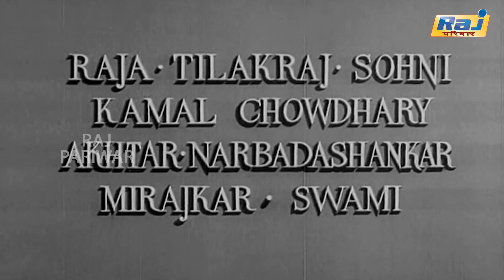Parvarish Full Movie HD | Popular Hindi Movie | Raj Kapoor | Mala Sinha | Raj Pariwar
Parvarish  is a 1958 Indian Hindi-language film Starring Raj Kapoor, Mala Sinha and Mehmood. It was later Adapted into the Tamil play Petral Thaan Pillaiya.

Directed by S. Banerjee
Written by Sagar Usmani
Produced by Mahipatray Shah
Starring Raj Kapoor
Mala Sinha
Mehmood
Cinematography C. S. Puttu
Edited by Ramchandra Mahadik